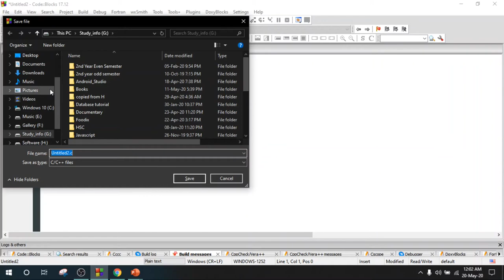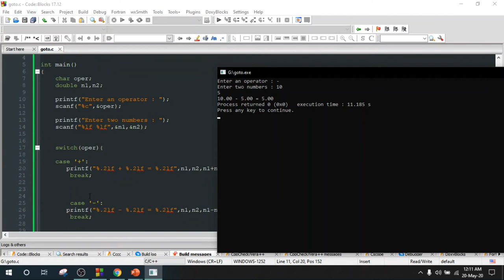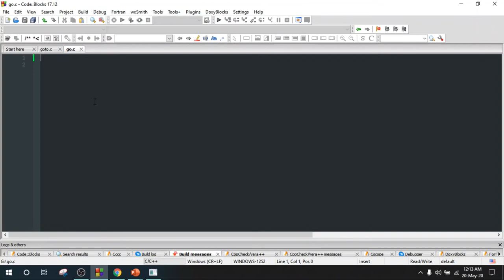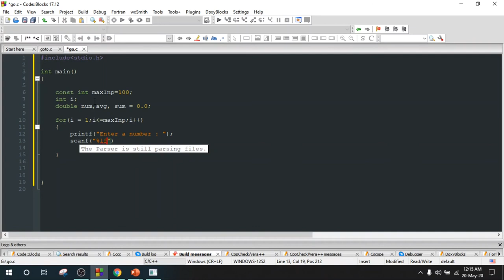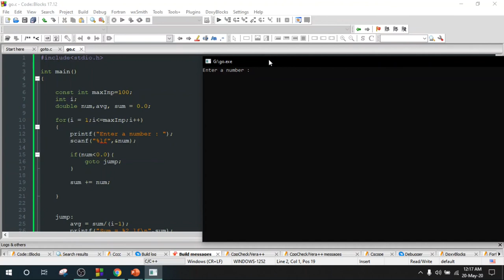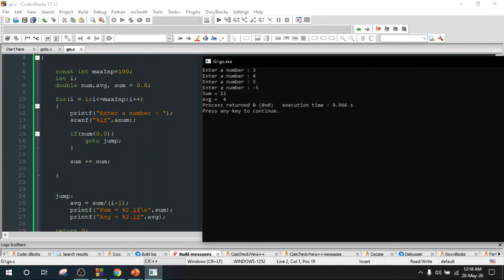C programming in Bengali(বাংলা ) Tutorial - 6.2 : Implementation of switch and goto statement.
In this tutorial, we implemented switch and goto statement in code with examples.